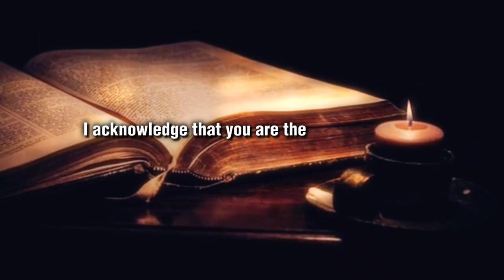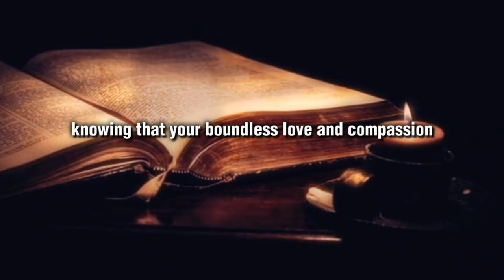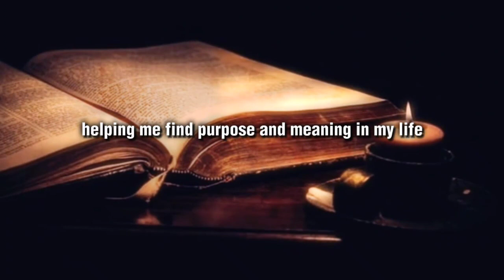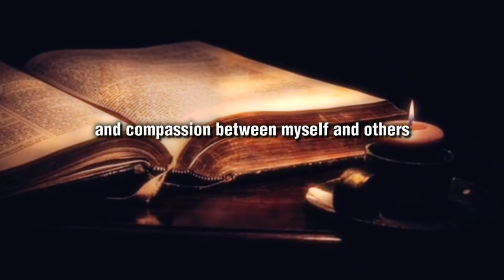Powerful Morning Prayer For Your Healing Your || Psalm 103.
Embracing the Divine Healing: This powerful prayer is a heartfelt plea to the Heavenly Father, the ultimate healer, for profound healing and restoration. In this powerful prayer, you will surrender humbly to the divine presence, seeking physical, emotional, and spiritual healing. With unwavering faith, the prayer releases past burdens, inviting forgiveness and grace. It requests the flow of divine energy to mend the body, transform the mind, and nurture the soul.